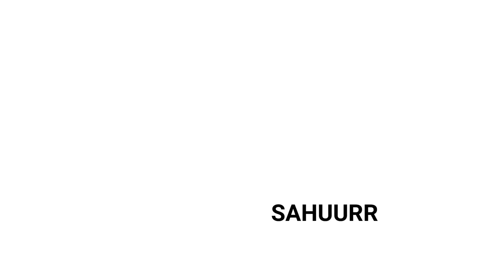story WA bangunin sahur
story whatsapp untuk bangunin sahur 2020. semoga bermanfaat.